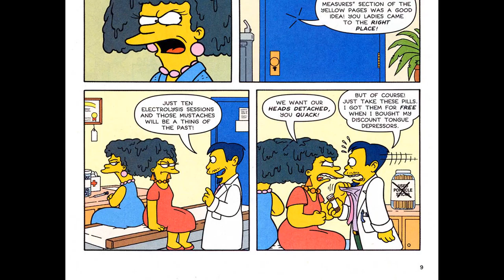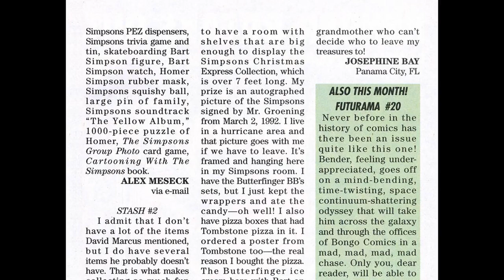Simpsons Comics 105 2005 comic book